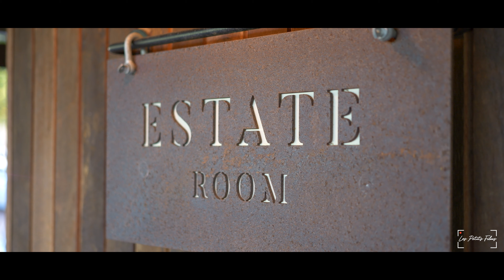Renee & Jesse Short Film